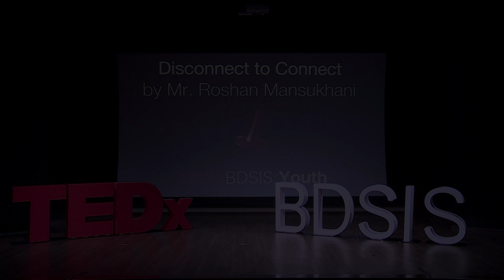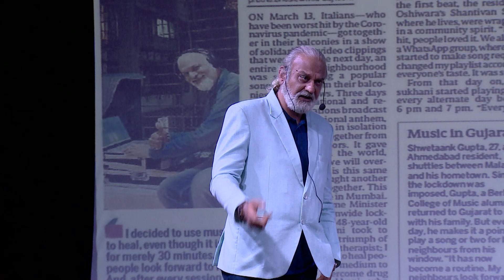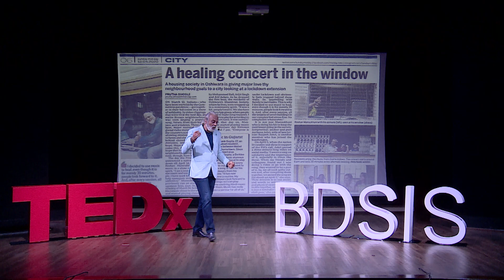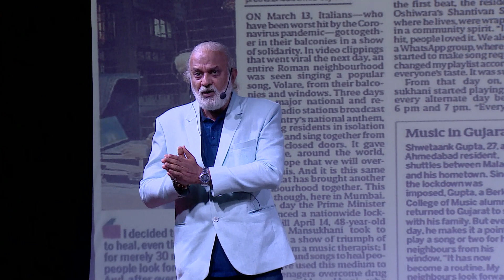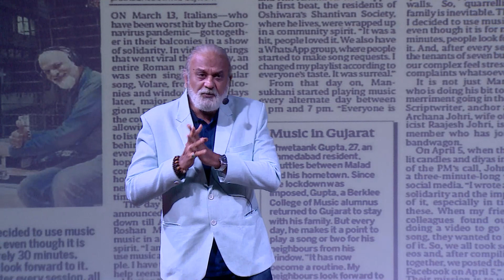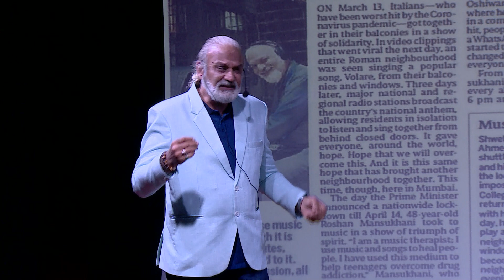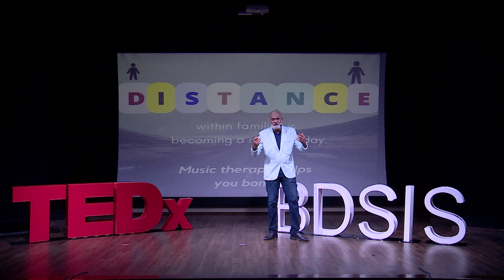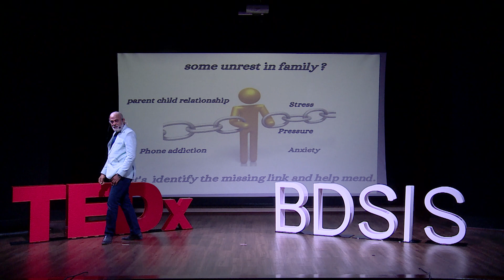Disconnect to Connect | Roshan Mansukhani | TEDxBDSIS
NOTE FROM TED: While some viewers may find this helpful as a complementary approach, please do not look to this talk for health advice. This talk only represents the speaker's personal views and understanding of music therapy, the brain, and recovery. We've flagged this talk because it falls outside the content guidelines TED gives TEDx organizers. TEDx events are independently organized by volunteers. The guidelines we give TEDx organizers are described in more detail

In this TEDx talk, Roshan Mansukhani delves into the significance of fostering a sense of community by disconnecting from technology. He passionately emphasizes the value of engaging with our emotions, using powerful mediums such as music, to establish genuine connections. Roshan's passion for music and his desire to help people cope with their issues inspired him to create a groundbreaking workshop called 'Music - A Holistic Heal'. His motivation for embarking on this project was rooted in a moving experience he had with his teenage daughter's friend, who confided in him about their struggle with drug addiction. Roshan, in response, invited the friend to join him in music-making on his DJ console, and after a few sessions, the friend opened up about their drug problem and desire to quit. Through music therapy and counseling, they were able to overcome their addiction and achieve sobriety. This transformative experience became a turning point for Roshan, who left behind his successful career of 18 years in event management to pursue a new career path as a music therapist. Today, he specializes in counseling teenagers and has received numerous accolades for his outstanding work, including The Man of Excellence Award in 2019, among others. This talk was given at a TEDx event using the TED conference format but independently organized by a local community.